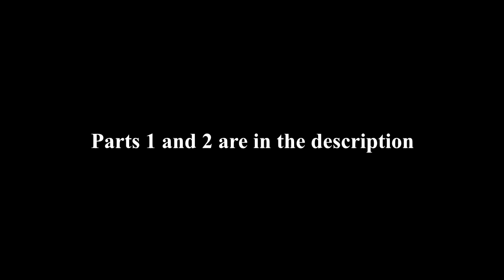Zelda Part 3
its been over a year...